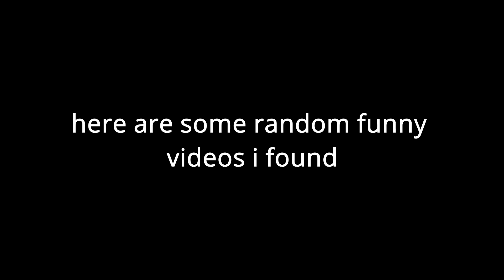the video i gave up trying to finish so now its an mess you wont understand